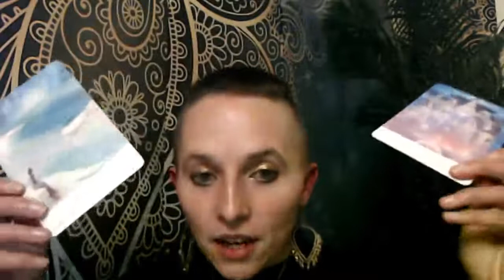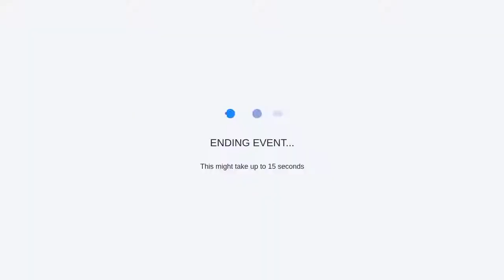Magic Month of December 2021